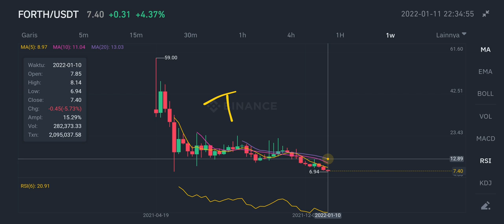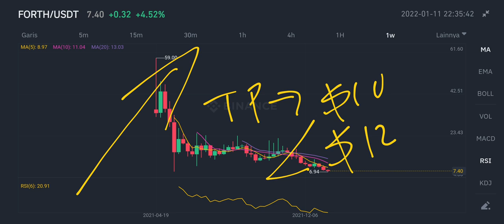FORTH TOKEN TO THE MOON ! AMPLEFORTH GOVERNANCE TOKEN PRICE PREDICTION $10⁉️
forth token pump